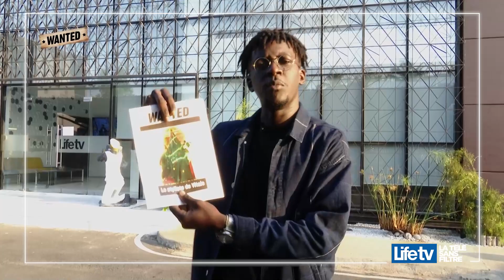WANTED : À la recherche du styliste de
À ce qu'il paraît, il a fallu abattre plus de 35 769 arbres pour confectionner la fameuse tenue de @VitaleLOfficielle !!! Nous avons donc tenté de retrouver son styliste 🎤😷👍🏾